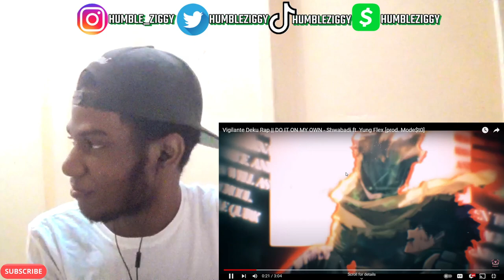INTENSITY PERSONIFIED!! | Vigilante Deku Rap || DO IT ON MY OWN - Shwabadi ft. Yung Flex [REACTION]